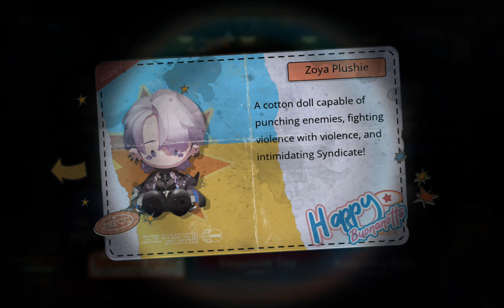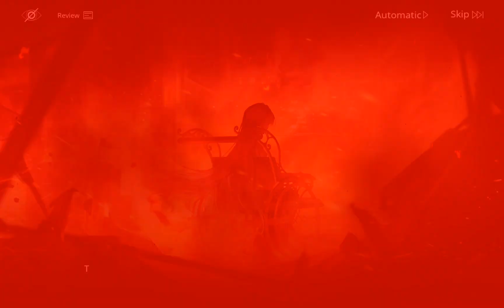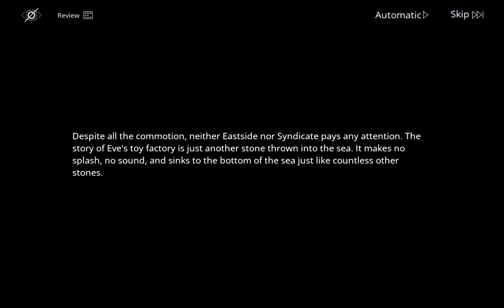Burn Down my Horrible Dream and Wake me from Despair | Path to Nowhere